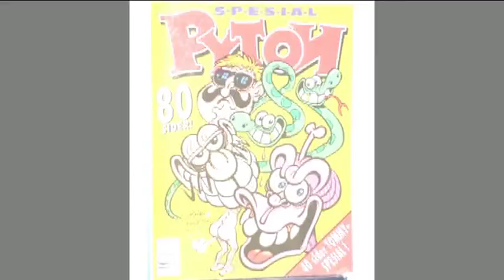Martin "Rocky" Kellerman i Berlin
Interview done by Alexander Holland Jensen.

Få et innblikk i Martin Kellermans liv da vi møtte ham på en av sine inspirerende utenlandsreiser til Berlin.

Originally aired on TV 2 Norway in 2009.